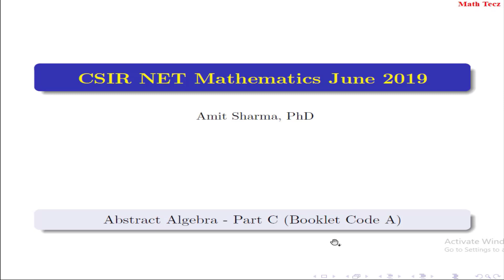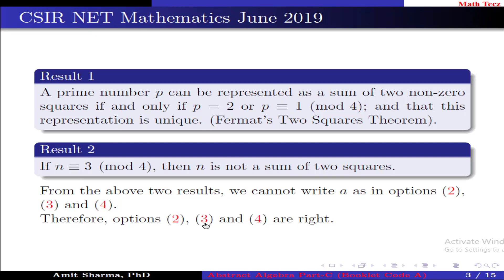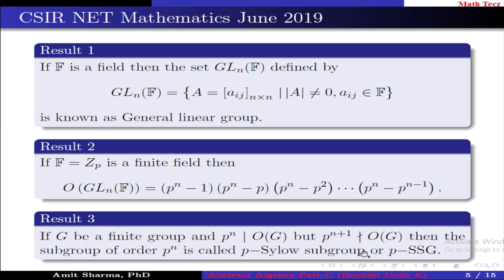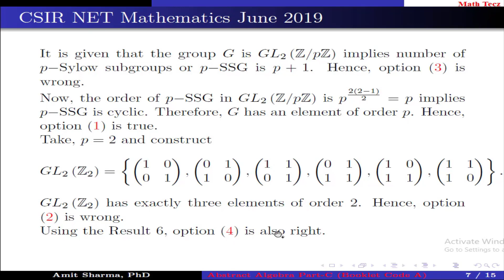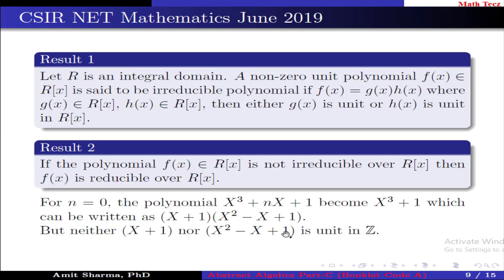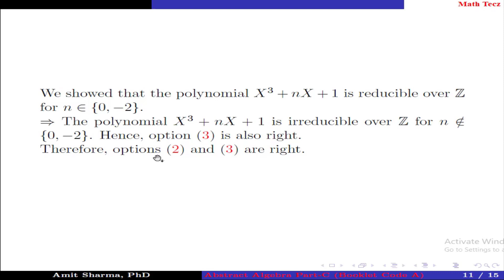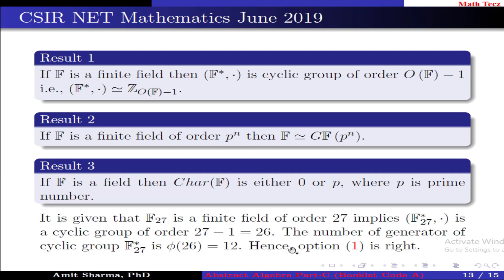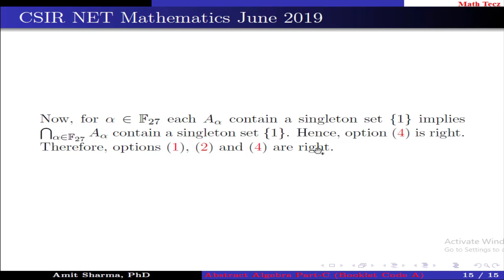CSIR NET June 2019 Abstract Algebra Part C (Booklet Code - A) Solution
In this video, we are going to solve the questions of Abstract Algebra Part C (Booklet Code A) from CSIR NET June 2019.

Contents edit by - Naveen Mani, PhD
                                 Reeta Bhardwaj, PhD.
Video edit by - Shashank Sharma